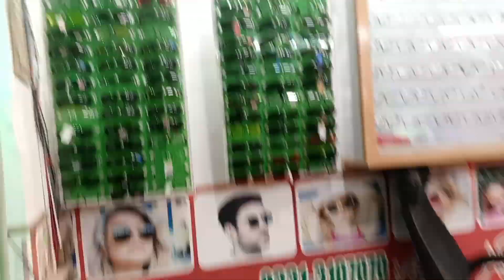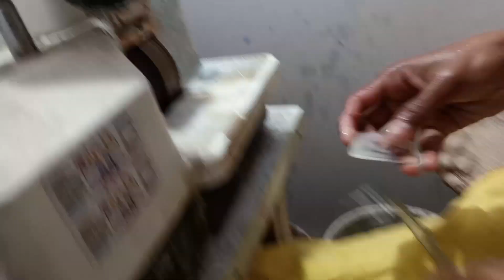New sunglasse i set lenses and glasses